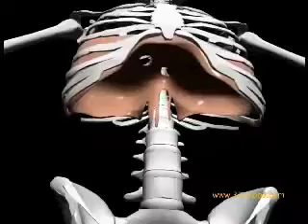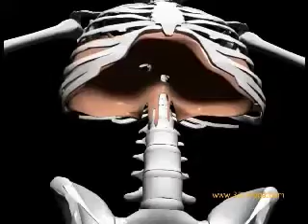Anatomía de la Respiración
Vista 3D del movimento del diafragma.

Está exagerado el movimiento en este video con fines pedagógicos.

¡A limpiar esos pulmones y respirar!